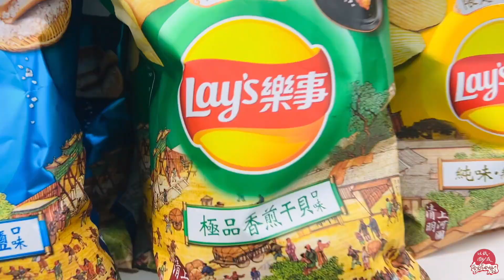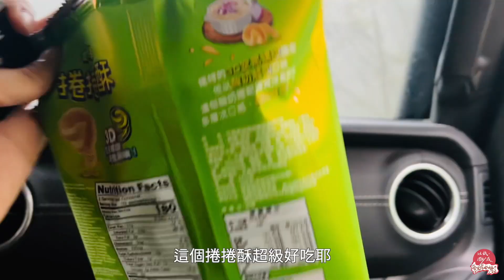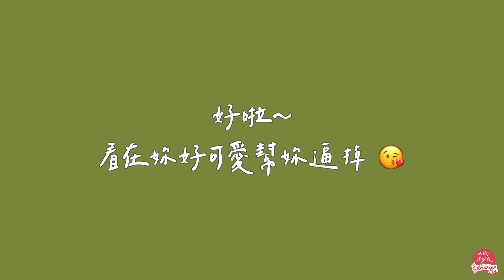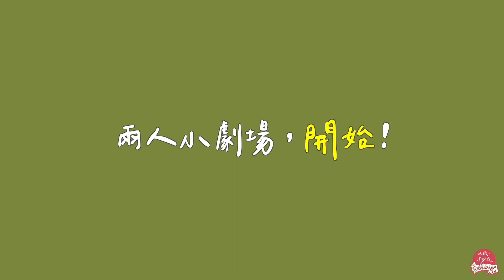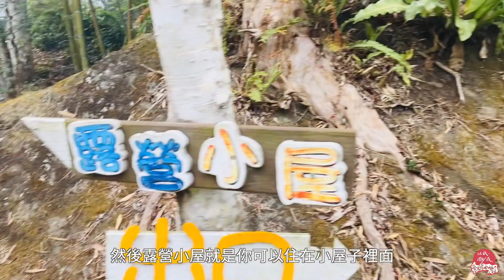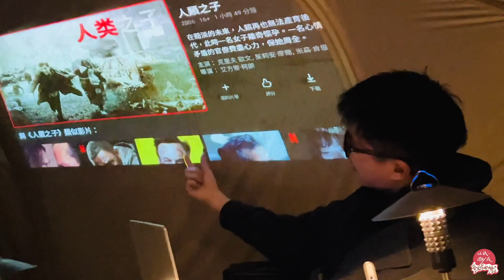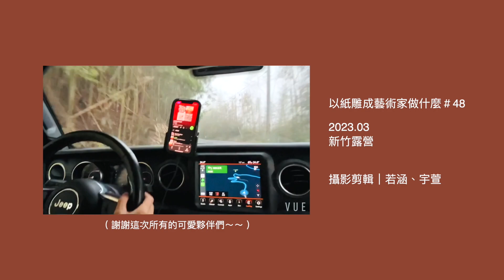第136集｜超chill新竹豪華露營｜雲霧繚繞竹林包圍｜snowpeak露營椅｜六號花園露營區《以紙雕成藝術家做什麼》48－@新竹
出發前一天得知是雨天，
心裡默默地抗拒出行。
誰知道即使大雨滂沱，
這夜仍如此美妙到難以抗拒。

部分看起來比較厲害美照拍攝：余博強

瞭解若涵更多過去創作
► 追蹤Facebook：以紙，雕成。若涵
► 追蹤Instagram：ppc.chengjohan
► 追蹤Instagram：cheng_johan

Song:
Jarico - Summer Time
Jarico - Retrovi